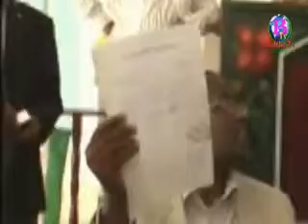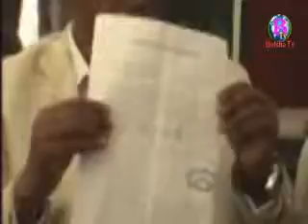warkii bulshoTV 22-04-2012.flv